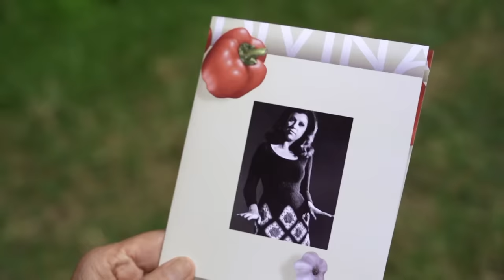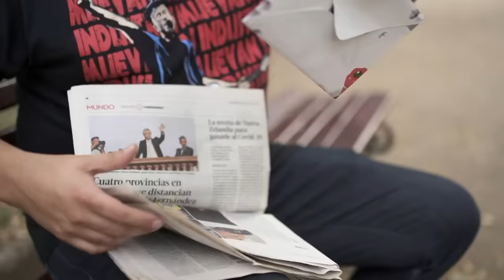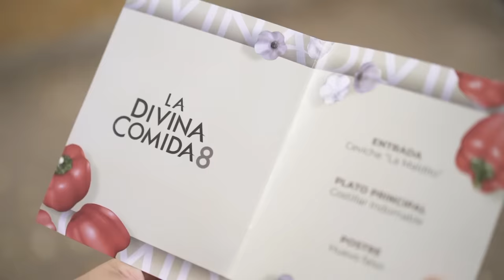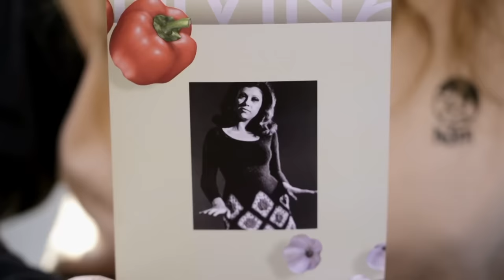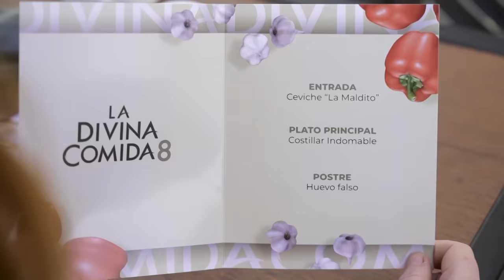CASA SOÑADA🤩 Patricia Maldonado mostró su espectacular hogar en La Divina Comida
La creadora de "Las indomables" mostró rincones de su parcela ubicada en la comuna de Curacaví, enseñando sectores especiales de su hogar y variados recuerdos.

Además, Patricia Maldonado adelantó la preparación de su menú para recibir a los invitados e intentar ser la mejor anfitriona de la noche. ¿Lo conseguirá?